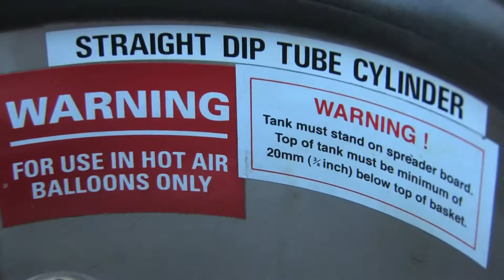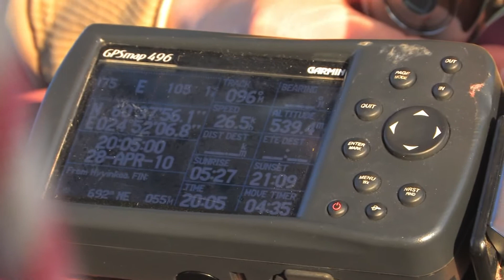Kuumailmapallolento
Faktaa ja tarinoita kuumailmapallon kanssa lentelystä. Tarinoita ilmasta ja haastattelua jalat maassa.